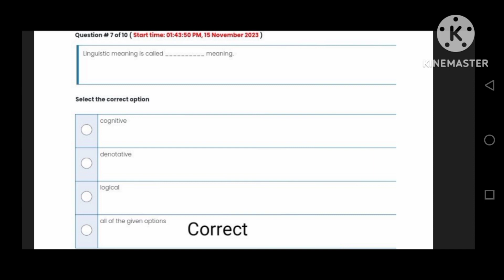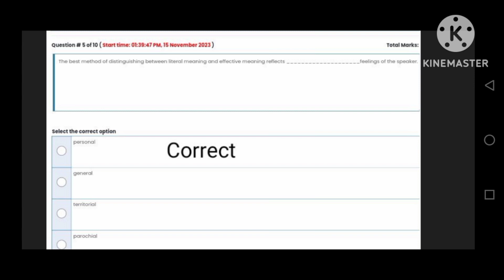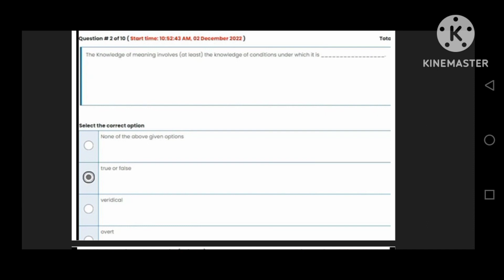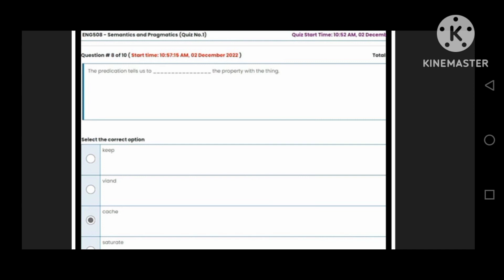ENG 508 Semantics and Pragmatics Quiz No 1 ||100%Correct Answer